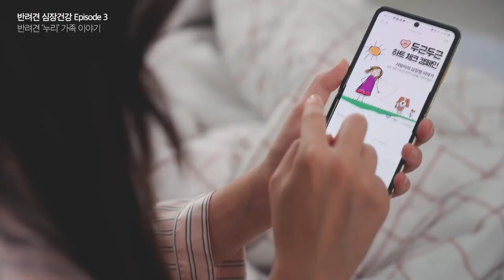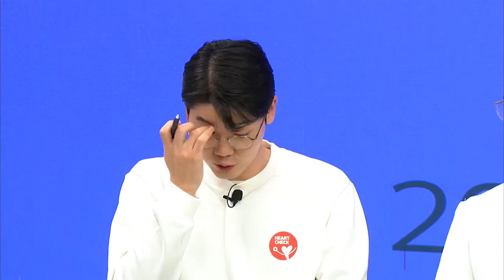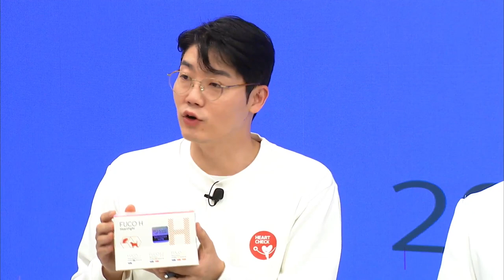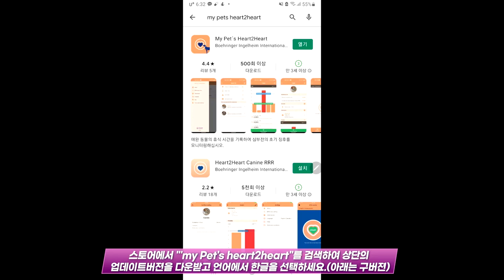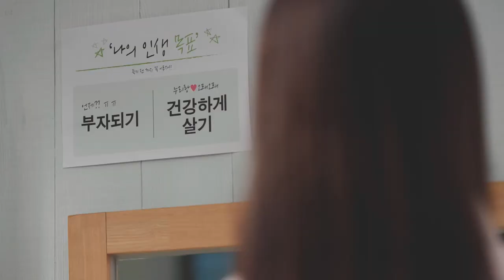반려동물 심장병의 모든 것! Talk 콘서트 2부 (설채현 수의사, 김성수 수의사, 조우재 수의사, 박종인 수의사)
어디에서도 볼수 없는 최강라인!
스타수의사 4인이 함께 한 반려동물 심장병의 기초부터 관리까지
심장병의 모든것을 알려드리는 두근두근 토크 콘서트!

지난 라방 영상 업로드 해드립니다
보신 분들은 한번 더 복습!
못 보신 분들은 꼬옥꼬옥 보세요~~^^